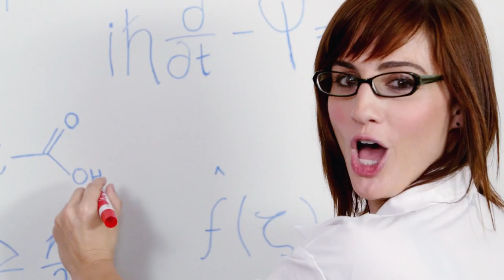Stephanie Jackson & Ellen Wroe: Rabid Weight Loss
How far would you go to have no body fat?